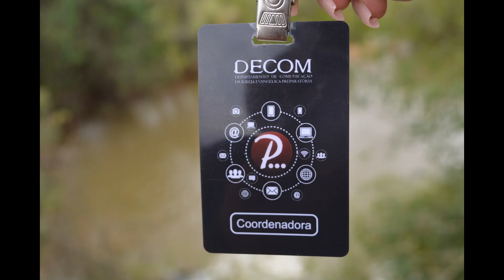114º Batismo da IEP - Batismo nas Águas | Em 13 de agosto de 2023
114º Batismo da IEP - Batismo nas Águas | Em 13 de agosto de 2023 |